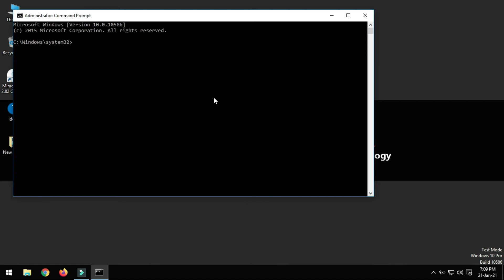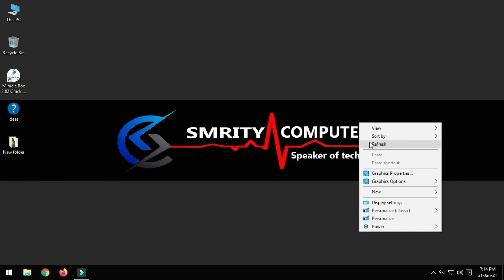Windows 10 Pro Test Mode Remove | Disable Test Mode Windows 10 Pro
In this video, I will show how to remove Windows 10 pro Test Mode. If you use Windows 10 Pro then you can face test mode problem. I will show you how to remove Test mode using Command prompt. So watch our full video and solve your problem.